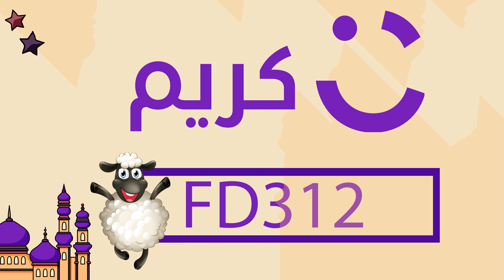كوبون خصم كريم فود Careem Food كود خصم بمناسبة عيد الاضحى